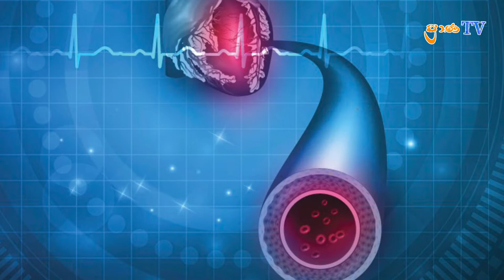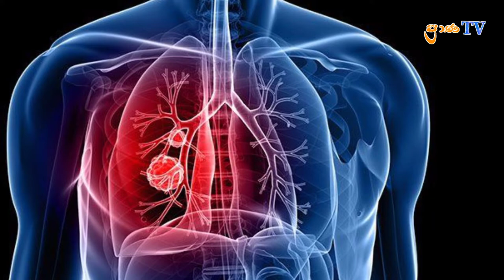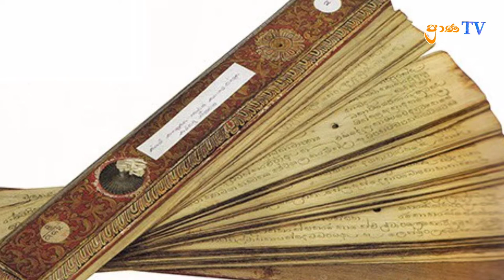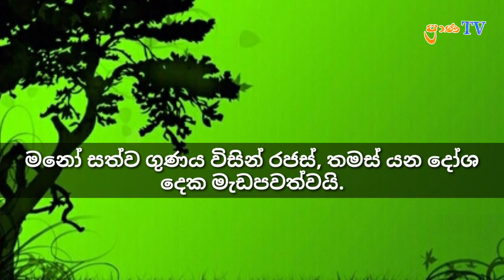ලෙඩක්? පරිණාම පරම්පරාව වෙදකමේ මූලාශ්‍ර .ව්‍යාධි i ප්‍රාණ TV prAna TV . PANDITH Vajra Senanayake